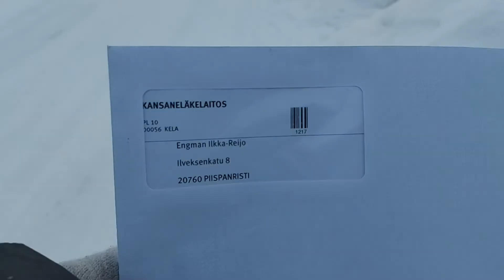มาเบิ่งเมิงฟินแลนด์ ติดลบสิบองศา เขาอยู่แนวเลอ